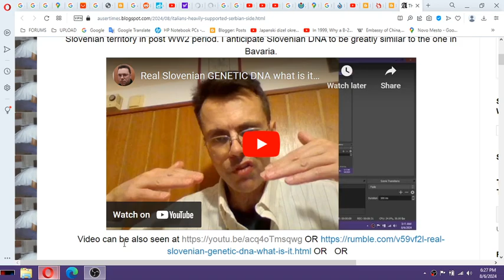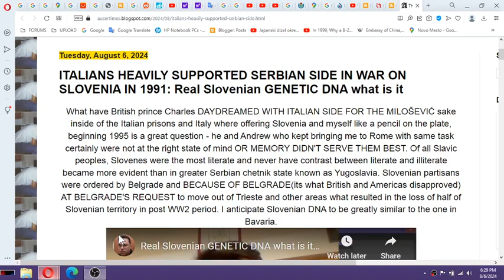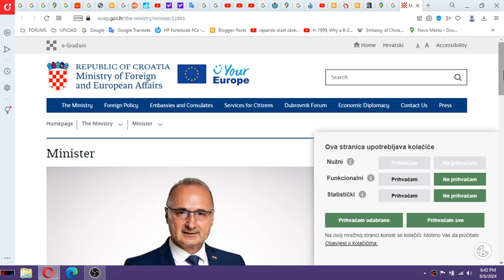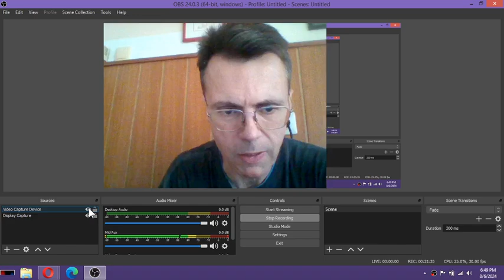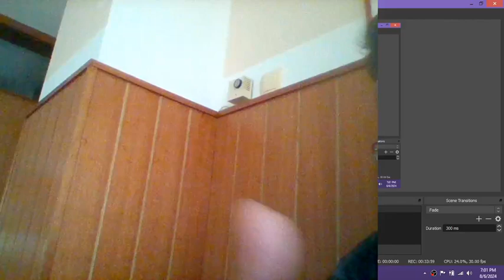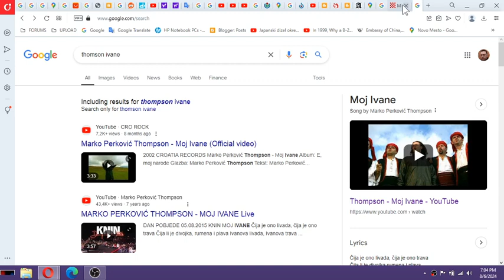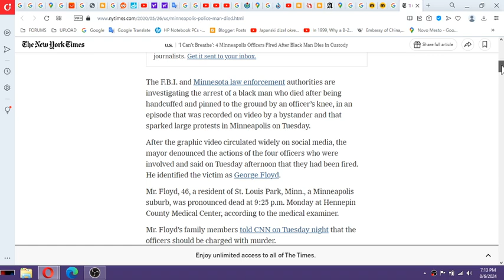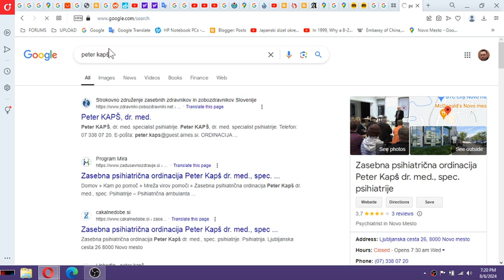2 of 2 Real Slovenian GENETIC DNA what is it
LIBERATING CROATIA FROM MY POINT OF VIEW WAS TOO EXPENSIVE: 2 of 2 Real Slovenian GENETIC DNA what is it